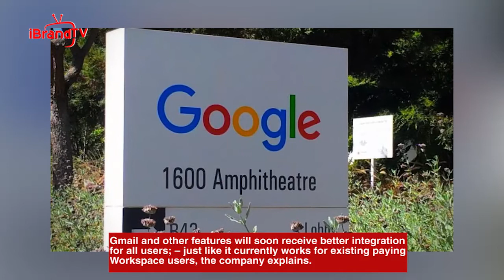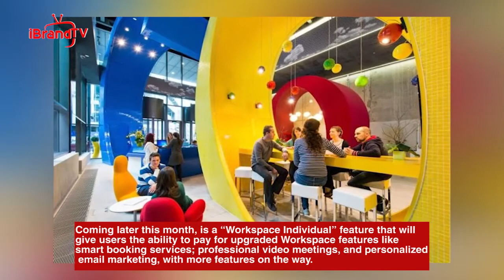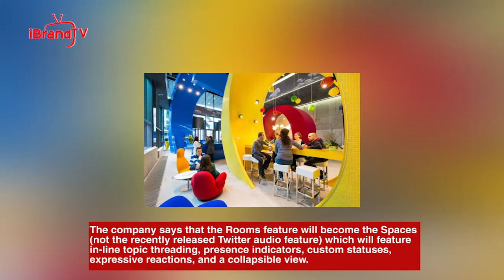Google Workspace now free for everyone with a Google account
Google announced on Monday that it was changing its Workspace services to accommodate more users; every single user with a Google account, to be precise.

This essentially means that all of the company’s three billion-plus user; base will soon be able to access all of Google’s powerful Workspace collaboration tools; which were formerly known as G Suite.

The company detailed the new changes on its blog on Monday, detailing how Google’s new, updated Chat service – which is set to replace Hangouts; along with updated Docs, Sheets, Slides, Meet, Gmail and other features will soon receive better integration for all users; – just like it currently works for existing paying Workspace users, the company explains.

Google says that with the free Workspace upgrade, users will be able to share and keep track of content like videos and images of events and trips; documents including Google Sheets.

Meanwhile, the company will also bring powerful @-mentions to Gmail; Calendar and other Google services for every user.

Smart canvas support is also coming to Google Docs for any user with an account; – these will be directly compatible with Google Meet for quick presentations.

“By bringing Google Workspace to everyone, we’re making it easy for people to stay connected, get organized and achieve more together; whether it’s advancing a cause, planning your family reunion, assigning next steps for the PTA or discussing this month’s book club pick;” Kelly Waldher, VP Marketing for Google Workspace and Aparna Pappu, VP Engineering for Google Workspace explained on the company’s blog.

Coming later this month, is a “Workspace Individual” feature that will give users the ability to pay for upgraded Workspace features like smart booking services; professional video meetings, and personalized email marketing, with more features on the way.

However, Workspace Individual will only be rolling out to six markets; to begin with – the United States, Canada, Mexico, Brazil, Australia and Japan.

There’s no word from the company at this point; on whether the Workspace Individual plans will come to India; or how much they will cost when they do.

For now, users can head over to their Gmail inbox to turn on the first Google Workspace feature for free.

This will give them access to Google Chat features for free; including the useful Rooms collaboration feature – these have only been available to its existing (paying) Workspace users until now.

The company says that the Rooms feature will become the Spaces (not the recently released Twitter audio feature) which will feature in-line topic threading, presence indicators, custom statuses, expressive reactions, and a collapsible view.

These updates are expected to arrive over the next couple of months, the company explained on its blog.